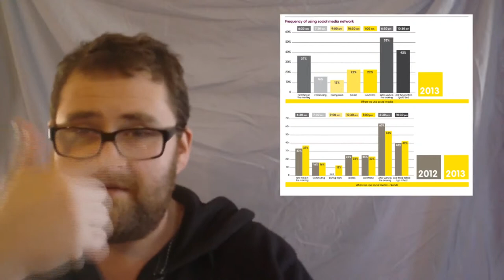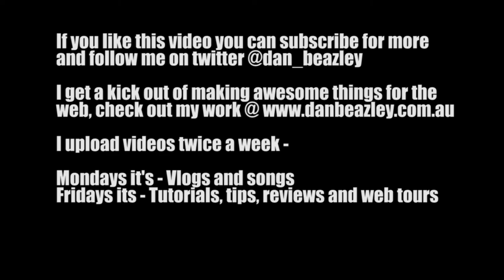Sesis releases Australian social media stats for 2013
I get a kick out of making awesome things for the web, check out my work @

I upload videos twice a week -

Mondays it's - Vlogs and songs
Fridays its - Tutorials, tips, reviews and web tours